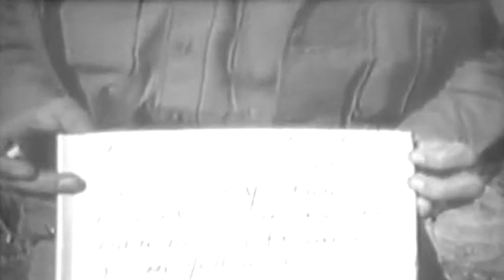Japanese Equipment & Civilians On Okinawa, 04/01/1945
Freely downloadable at the Internet Archive, where I first uploaded it. Naval Photographic Center film #11275. National Archives description "This film shows several Japanese planes wrapped in camouflage netting; Japanese civilians as they walked along a road on Okinawa; an underwater demolition explosion; and wrecked boats near a damaged dock." National Archives Identifier: 2505541